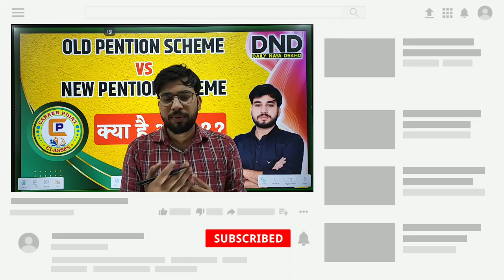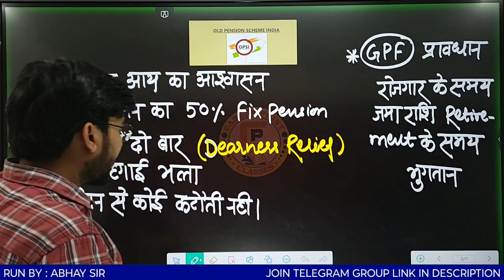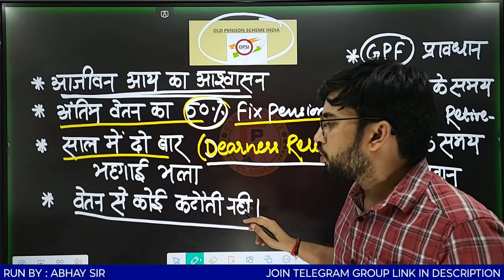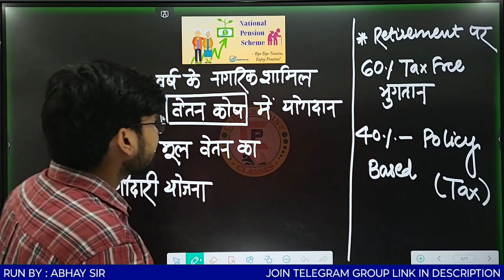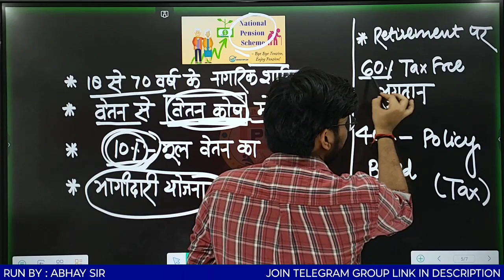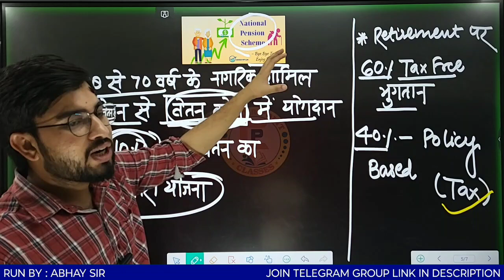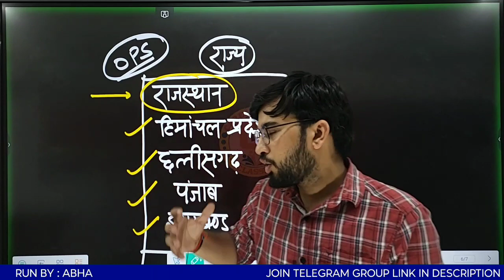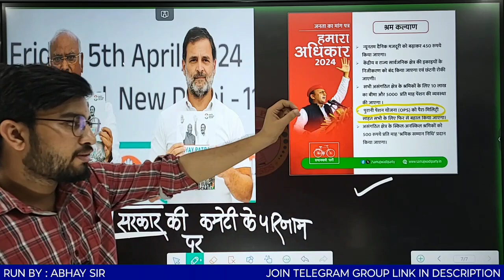क्या है OPS?। क्या है NPS?। क्या भारत में लागू होगी OPS। DND BY ABHAY SIR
• 𝐆𝐤 & 𝐆𝐬 𝐛𝐲 : 𝙳𝚊𝚖𝚙𝚒 𝚂𝚒𝚛
• M𝐚𝐭𝐡 𝐛𝐲      : 𝙰𝚋𝚑𝚊𝚢 𝚂𝚒𝚛
• 𝐌𝐚𝐧𝐚𝐠𝐞d 𝐛𝐲 : 𝙳𝚎𝚟𝚎𝚗𝚍𝚛𝚊 𝚁𝚊𝚓𝚙𝚞𝚝